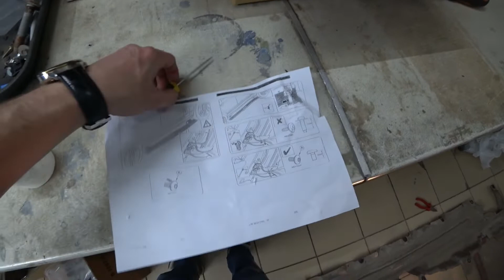Установка выдвижных порогов (краткий обзор) на Land Rover Range Rover Vogue 2018 г.в.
Краткий обзор установки выдвижных электропорогов на Land Rover Range Rover Vogue 2018 г.в.
Выражаем благодарность каналу @ATS Тюнинг и их техническому отделу за информационную поддержку!